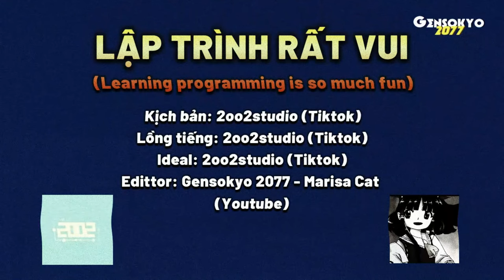Touhou Analog horror - Học Lập Trình Rất Vui Touhou version [Vietnamese]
Touhou Analog horror - Học Lập Trình Rất Vui (Touhou version cover Vietnamese)
Animation audio and edit by: Gensokyo 2077 (Marisa Cat)
ideal and original video by: 2oo2studio (Tiktok)